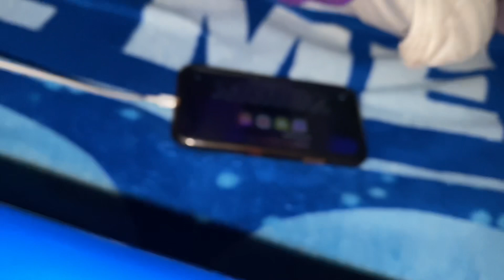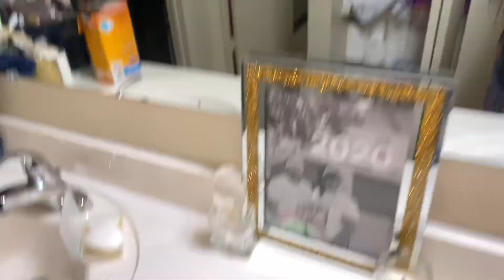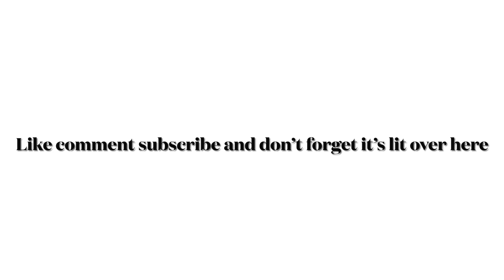I am so SORRY Carter😢(must watch)